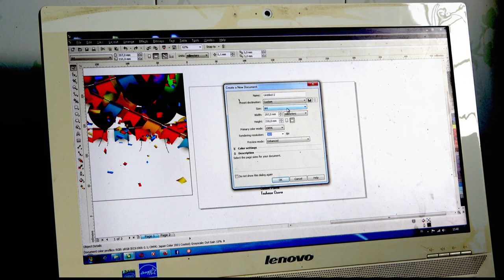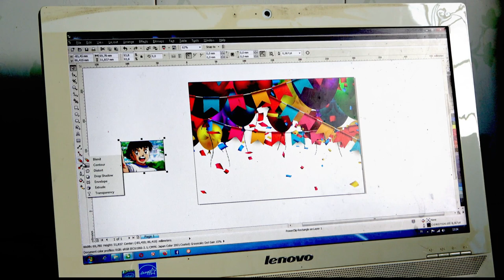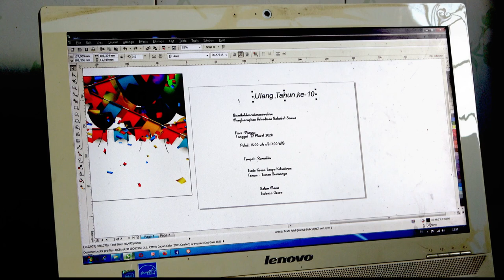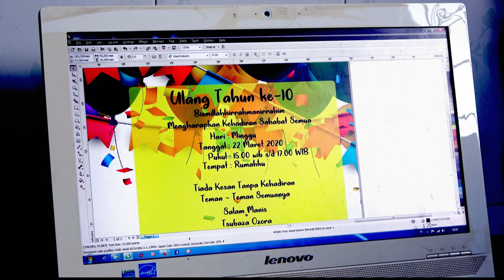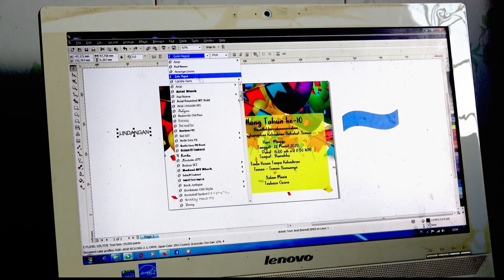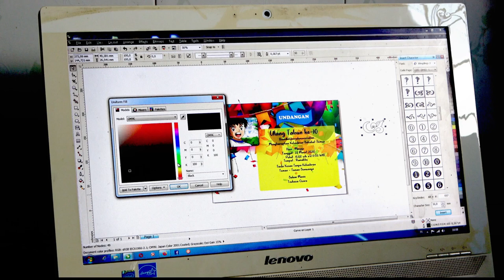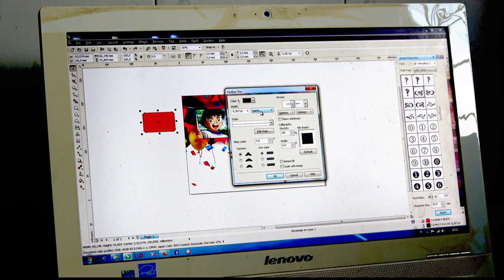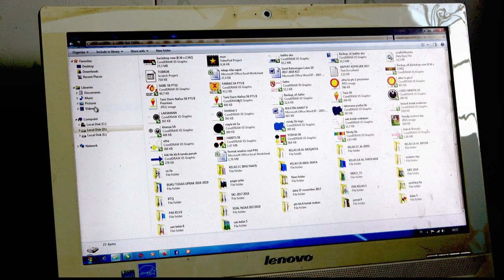Membuat Undangan Ulang Tahun @Aplikasi Corel Draw | Kelas 5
Computer Projec Kelas 5 kali ini membuat undangan ulang tahun. Nah, ustaz di sini memberikan contoh sederhana. Silahkan teman-teman membuat undangan ulang tahun yang sangat menarik menurut kalian ya teman-teman..
Selamat belajar :)